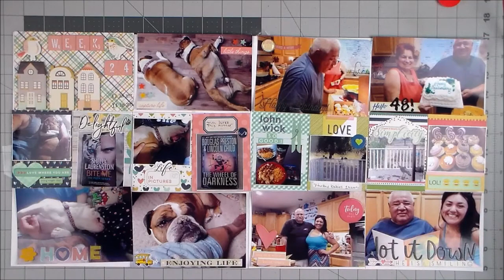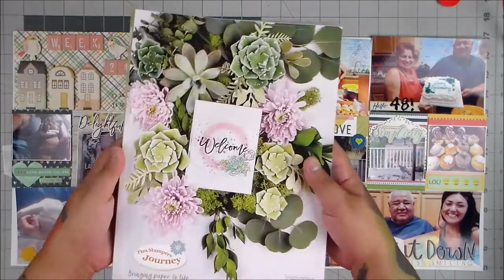Project Life Layout Share Week 24 2017 (Voiced In Real Time) :)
Technical Difficulties grrrr

Here's my website, if the link doesn't work my ID number is 8381 if you look under Find A Coach ..

My Facebook business page is here :) Fun Stampers Journey Mandy Schneider 97

I want to feature cards you send, hopefully you play along :)
Mandy Schneider

Obsessed With Planners-

My 31 Gifts FB page: Enchanted With Pretty Bags

Thank you! big (((hugs))) everyone :) :) :)
Mandy